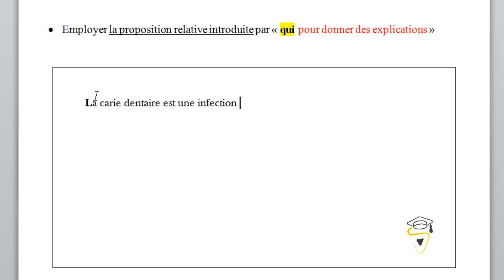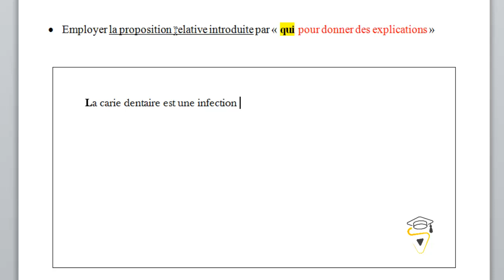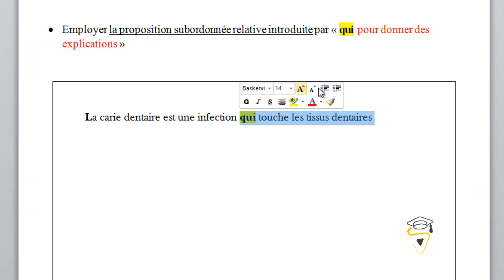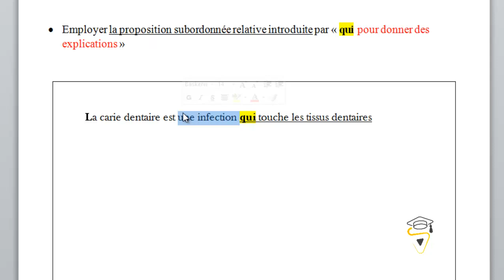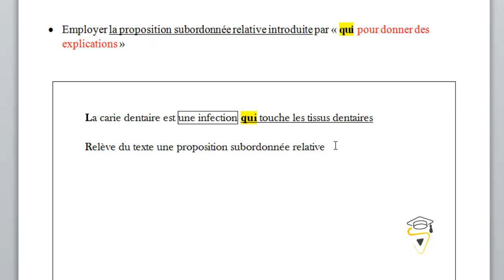Projet 01 | Séquence 01 | Grammaire: La P.S.R (1AM) السنة اولى متوسط. فرنسية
La proposition subordonnée relative introduite par "qui"
هذا هو رابط تحميل برنامج الفصل الاول للغة الفرنسية الخاص بتلاميذ السنة الاولى متوسط:
Page Facebook :
SAHNOUN Djalal: professeur principal de français et doctorant en didactique du FLE.